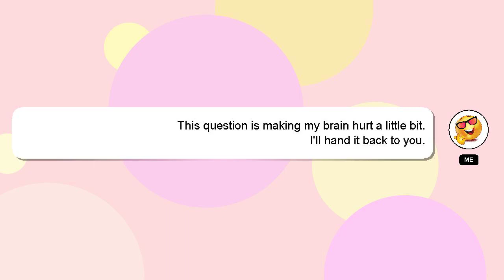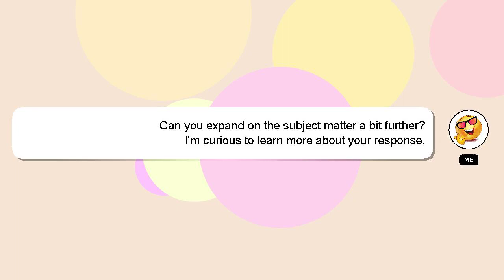How to connect joy con controller to switch?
A brief presentation of myself, Hello, I am Delphi. Let me aid you in resolving any queries you may have. - How to connect joy con controller to switch?

Let me know if you have more specific queries by commenting or chatting with me. Your answer will be recognized and valued, and I will 'heart' it to show my appreciation.

*2 What we are experimenting :*